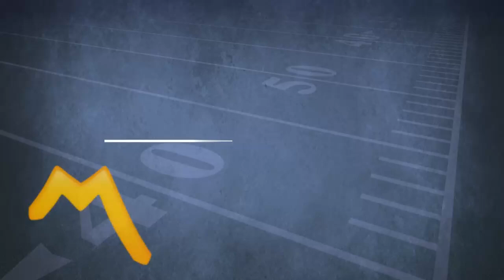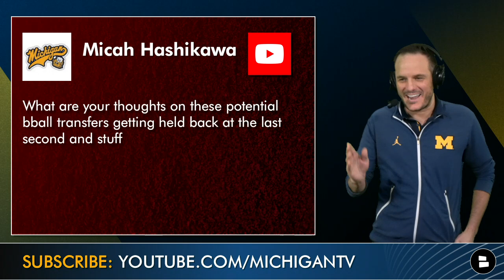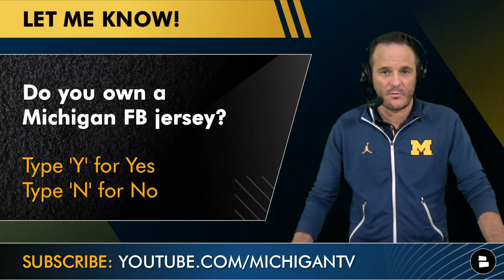Michigan Football News: PREDICTIONS For Donovan Edwards, Blake Corum, Andrel Anthony & Junior Colson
Michigan football news and rumors - Saturday MAILBAG! James Yoder taking audience questions on the 2022 Michigan football team as Jim Harbaugh tries to repeat as Big Ten champions this season. Tomorrow is Father’s Day - and we recommend Manscape’s new Platinum Package 4.0 as the best last-minute purchase you can make for Father’s Day - Yoder swears by it: Get 20% off and free shipping with promo code GOBLUE Michigan Wolverines fans - thanks SO MUCH to all our Subscribers - Let’s get to 25,000 Subscribers next! Current: 20,080 - click to Sub now (or send to a friend!)

James Yoder’s 2022 Michigan Football Projected Stats:
Blake Corum: 225 car, 1,200 yds, 14 TD, 5.3 ypc
Donovan Edwards: 42 rec, 535 yds, 3 TD, 12.7 ypc
Andrel Anthony: 38 rec, 650 yds, 7 TD, 17.1 ypc

Predict: How many rushing yards will Blake Corum have in 2022?

Michigan football fans: Please share on social media! Click the share icon below video!

Did you make it to end of today's video? You a REAL ONE! Comment MFR to let me know!

Jim Harbaugh’s BIG-TIME wins in 2021’s championship season for Michigan football:
#2 Ohio State: Won 42-27
@ Penn State: Won 21.17
@ Wisc/Neb: Back-to-back road W
#13 Iowa: Won 42-3

More Michigan football news items on today’s show:
- The University of Michigan’s transfer policy - is it hurting the football and basketball programs? Yoder: Michigan’s transfer rules stink!
- Junior Colson to be a BREAKOUT star for Jesse Minter’s Wolverines defense this year?
- TE’s Erick All and Luke Schoonmaker - dynamic duo i Ann Arbor?
- 2022 Michigan football schedule - will there be a maize out game?
- Even more questions on J.J. McCarthy and Cade McNamara

Do you own a Michigan football jersey? Type Yes or No

Follow James Yoder on Twitter for more on recruiting rumors and Michigan football news

Michigan Football Report Facebook pages - follow right now if you’re a Wolverines fan and you want to keep track of our latest YouTube shows:

Michigan Football Report is on Rumble - listen on the Rumble app on audio only! Follow our channel